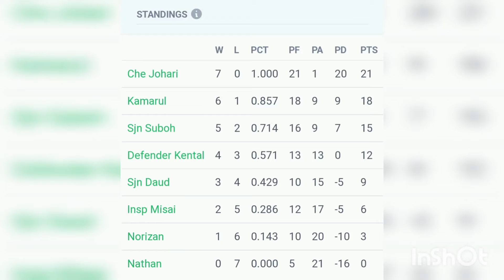Liga Single 8 Pemain DTTC - Siri 3